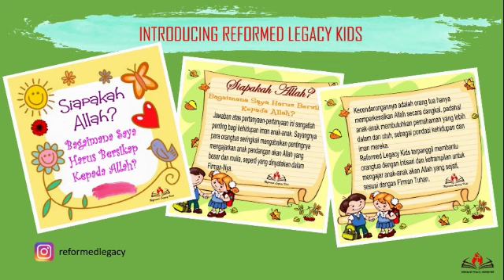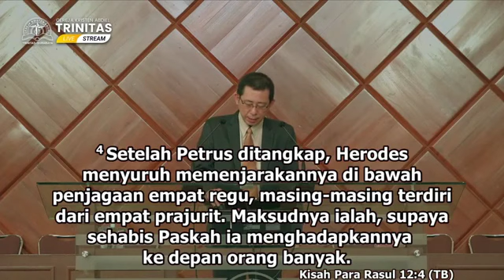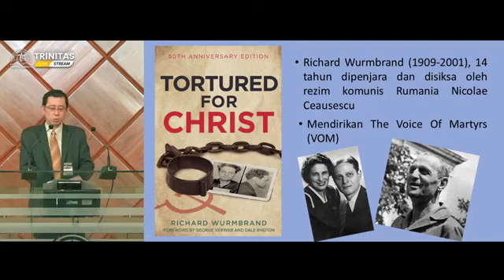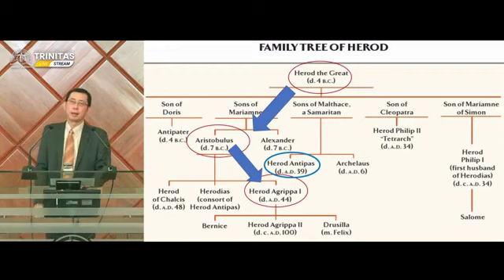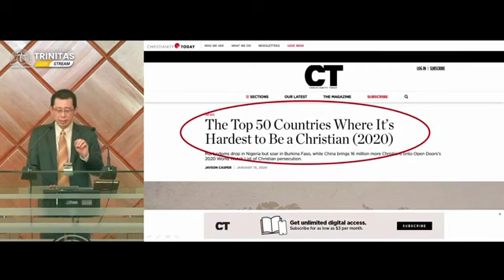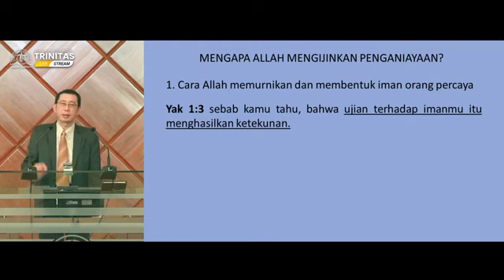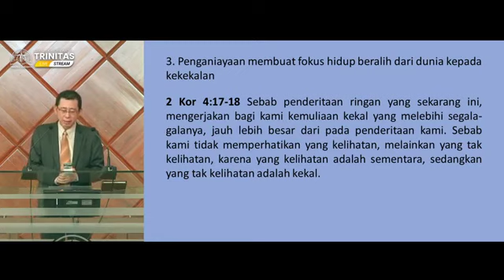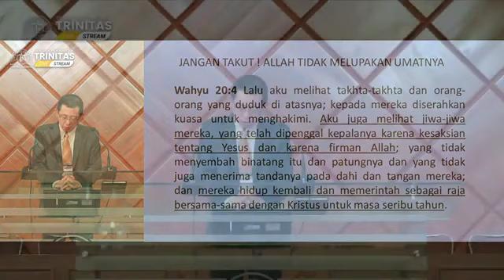IMAN DAN PENGANIAYAAN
Kekristenan dan penganiayaan bagaikan dua sisi koin yang tidak bisa dipisahkan. Sejak kemunculannya, penganiayaan menjadi bagian dari umat Tuhan. Penganiayaan gereja dimulai dari Yudaisme (religious persecution) yang kemudian berganti kepada Romawi (political persecution). Kisah Rasul 12:1-5  yang menjadi tema kotbah ini merupakan titik balik penganiayaan tersebut. Yakobus dipilih Allah sebagai martir pertama diantara rasul lainnya. Selain mengupas Kis 12:1-5 kotbah ini juga mencoba menjawab masalah problem of evil mengapa Allah mengijinkan penganiayaan terjadi.